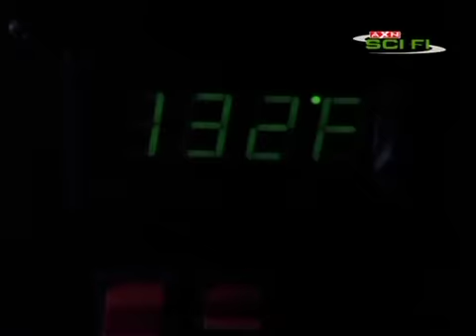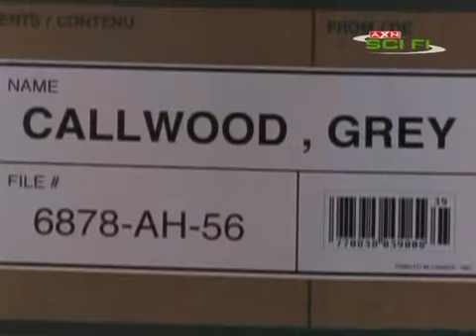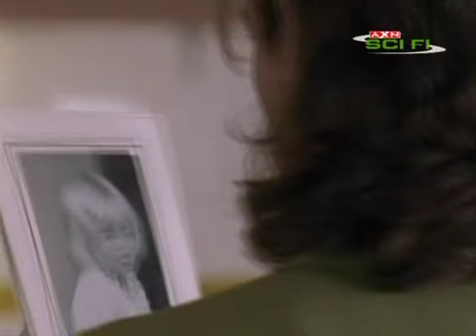Czynnik PSI 2x06 [1/5] (Lektor PL)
Druga seria serialu "PSI Factor" :P